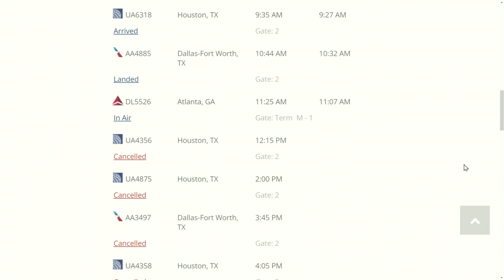Rain is 'pretty intense' in Franklin Wednesday afternoon as Francine moves closer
Watch as the rain really picks up in Franklin as Joshua Moton reports from St. Mary Parish Wednesday afternoon.